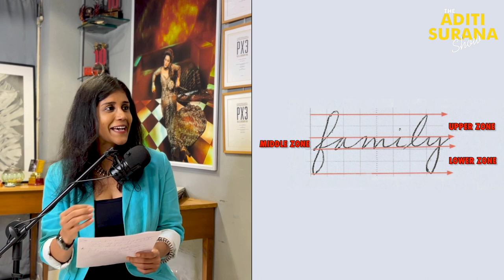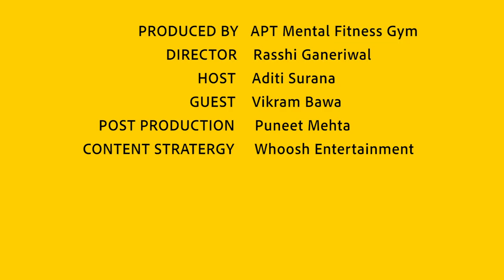Photographer Vikram Bawa on Finding Peace in a Chaotic World | The Aditi Surana Show | S1 E7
In this episode of The Aditi Surana Show, I had the pleasure of interviewing the incredibly talented photographer, Vikram Bawa. We talked about his journey as a photographer and how he captures the essence of life through his lens. Vikram shared his insights on how to find beauty in everything and how to cultivate a positive mindset. We also touched upon some of the controversies surrounding photography and how to stay true to your art with peace in your mind while still catering to your chaotic life.

In every episode of The Aditi Surana Show, I coach the high performers to unlock their full potential. So get ready to take your performance to the next level and tune in to The Aditi Surana Show for expert insights and actionable tips.

About Vikram Bawa:

Vikram Bawa is a renowned photographer who has captured life's most beautiful moments through his lens. With his unique perspective and creativity, he has managed to create masterpieces that showcase his artistry and tell a story. His work has been featured in various national and international publications, and he has won several awards for his contribution to photography.

About Aditi Surana Show:

Welcome to The Aditi Surana Show, where we bring you stories of high performers who are not afraid to share their vulnerabilities, imperfections, failures and struggles while talking about their success. Season 1 of The Aditi Surana Show features pathbreakers who have broken norms and achieved success in their respective fields. We dive deep into their mental fitness secrets and discuss how we can all learn from their experiences. Our show is more like a live one on one coaching session where our guests share breakthrough moments that can inspire viewers to accept themselves on a deeper level. So tune in to The Aditi Surana Show to discover how you too can achieve your full potential.

About Aditi Surana:

Meet Aditi Surana, a high-performance coach, a behavioural analyst with 19 years of experience and the founder of India's only mental fitness gym called APT. During the pandemic lockdown, Aditi assisted over 40,000 people in becoming wellness warriors, providing them with the tools and techniques to manage stress and anxiety effectively. Her success in this endeavour led her to become a content creator, and she now uses an interview/podcast format to answer people's questions and share her expertise. Aditi's coaching skills are exceptional, and she has even coached Femina Miss India in 2022, helping them develop techniques and methods to achieve their full potential. Her approach makes mental fitness fun, functional, and fashionable, making it easy for people to discuss their issues and seek help. With her guidance and support, Aditi has helped countless individuals become 10% mentally fitter, and she continues to inspire and empower more people to prioritize their mental well-being.

Timestamps:

00:00 - 01:20 - Introduction
01:23 - 04:40 - Aditi’s Q1 for Vikram - Where did you get the courage to work on controversial topics
04:40 - 11:28 - Aditi’s Q2 for Vikram - Did you invite controversies for yourself?
11:29 - 17:10 - Aditi’s Q3 for Vikram - When did you decide to capture nudity through the lens?
17:10 - 19:42 - Aditi’s Q4 for Vikram - What is your idea of making mistakes?
19:42 - 27:53 - Aditi’s Q5 for Vikram - How did you deal with your first controversy?
27:53 - 38:49 - Vikram’s Q1 for Aditi - How do I scale up?
38:49 - 40:34 - Vikram’s Q2 for Aditi - How do I optimize time better
40:34 - 44:28 - Mental Fitness Tool - 1 What 5 Whys
44:28 - 45:39 - Outro

The Aditi Surana Show Credits:
Produced by APT Mental Fitness Gym
Directed by Rasshi Ganeriwal
Hosted by Aditi Surana
Post-production by Puneet Mehta
Content Strategy by Thought In a Dot